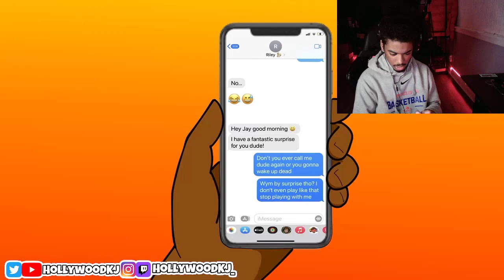HollywoodKJ REACTS to Getting High In The School Bathroom